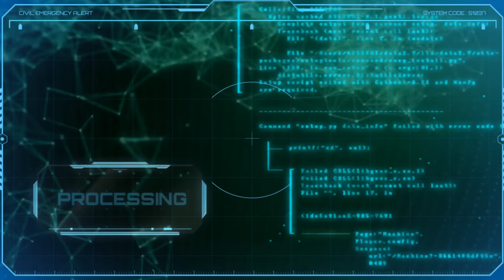How to reach grandmaster in free fire solo | How to push rank in free fire | Road to Grandmaster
How to reach grandmaster in free
fire solo | How to push rank in free fire | Road to Grandmaster free fire

🇮🇳 India ' Best gaming App

✳️ Next Upcoming video on
✔️ How to push rank in free fire solo

▶️ Hello,

          This helpfull video is fully based on  how to go grandmaster in free fire which is most trending topic nowadays because new rank season has already came and players want how to go grandmaster in clash squad rank so thats the reason i have to make a dedicated video on how to go grandmaster.

1) jonty gaming how to reach
grandmaster
2) sudip sarkar how to reach
grandmaster
3) total gaming how to reach
grandmaster
4) free fire grandmaster player
5) Ankush free fire grandmaster
6) Tonde free fire grandmaster

       And second part of topic we discussed that some player need a trick on how to reach grandmaster in clash squad which is same as overall rank match. So don't worry and give your best in every game.
So go from betu yt Gold to grandmaster free fire.

1) free fire grandmaster gameplay
2) alpha free fire grandmaster rewards
3) grandmaster free fire gameplay
live
4) Top grandmaster free fire score
5) how to reach grandmaster in free
fire
6) Betu Yt grandmaster